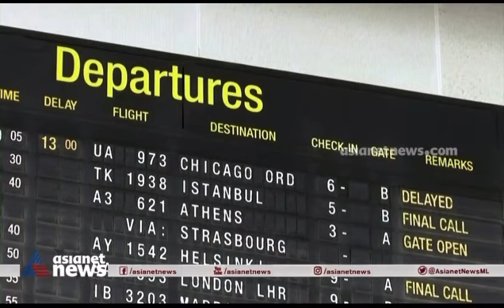DronaCare App has been featured in the Asianet News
For any COVID-19 queries, get free advice from doctors in the USA and Canada through DronaCare.
and can be downloaded from AppStore